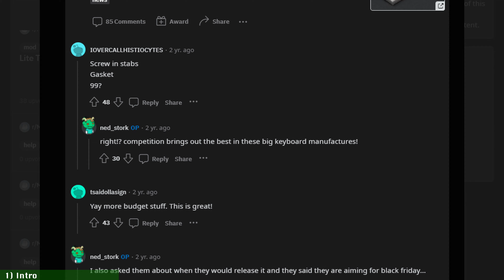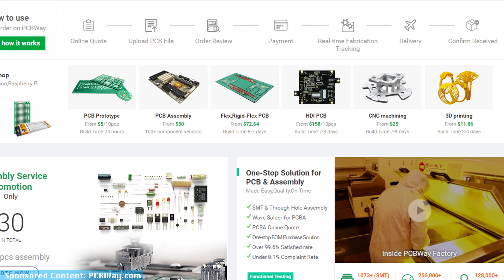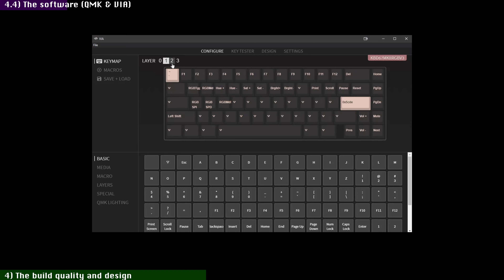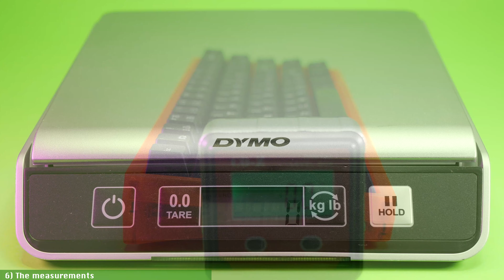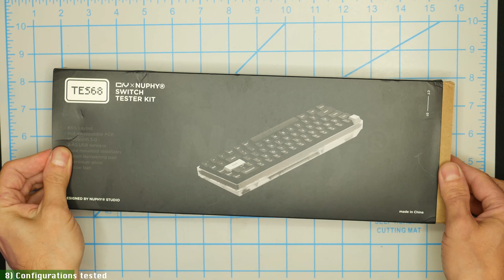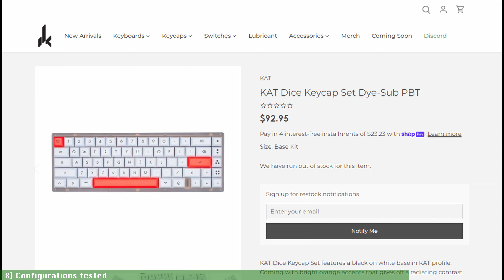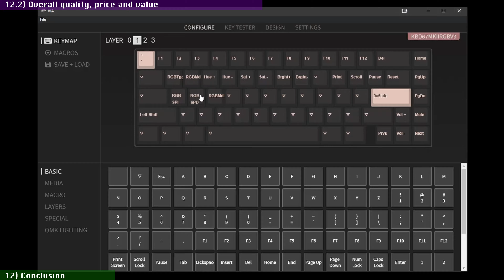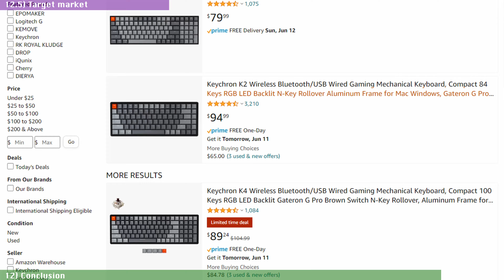KBD67 Lite: still worth it?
In this video, we dissect KBDFans incredibly successful KBD67lite (R3): an entry-level 65%, “quasi” gasket-mounted, hot-swappable injection molded mechanical keyboard targeted at enthusiasts on a budget.

When you're ready to produce your next custom keyboard's PCB, plate, metal or injection molded case, PCBWay can bring your designs to life!

Welcome to another I/O Sam "endeavor"! Today we’ll break the KBD67 Lite from @KBDfans  to its core (design, features, quality, software and sound) and try to answer the question: after 1 and 1/2 year and four group-buys later, is this keyboard still worth its $110~$130 price in today’s custom keyboard's entry-level market?

In the sound test chapters, we’ll try it with both linear (CIY Red) and tactile (Gazzew Boba U4T) lubed switches, as well as ABS (Domikey Triple-shot WoB) and PBT (KAT Dice) keycaps. We’ll also try a DIY silicone mod to see how that affects the sound and typing feel of this keyboard.

Kick back, relax and come along on yet another I/O Sam voyage into the ever more fascinating world of MechanicalKeyboards!

🟠 PARTIAL LIST OF PRODUCTS LINKS:

- Domikey WoB Cherry Profile ABS keycap
- Wooden Palm Rest for Keychron Q1/Q2
- Micro Brushes (for lubing switches)
- Nylon Hair Brush Set
- Silicone Mold Making Kit
- Xool Tweezers Set
- Jeweler Pick-Up Tool
- Cutting Mat
- Glorious Panda
- Drop Holy Panda

🟠 TIME CODES:

00:00 - 1) Intro
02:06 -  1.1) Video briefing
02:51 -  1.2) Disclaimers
03:30 - 2) KBD67 Lite R3
05:43 - Sponsored Content
06:44 - 3) The layout
07:21 - 4) The build quality and design
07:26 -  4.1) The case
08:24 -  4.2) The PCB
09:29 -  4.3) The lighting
11:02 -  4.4) The software (QMK & VIA)
12:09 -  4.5) The sound damping
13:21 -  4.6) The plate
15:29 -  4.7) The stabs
16:43 - 5) The assembly
19:02 - 6) The measurements
19:54 - 7) The looks
20:43 - 8) Configurations tested
24:03 - 9) Stock (+ PE foam pads) typing sound test
25:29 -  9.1) Typing sound test analysis (stock + PE foam pads)
27:32 - 10) Modding the KBD67 Lite
28:32 - 11) Modded typing sound tests
29:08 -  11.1) Typing sound test analysis (modded)
29:36 - 12) Conclusion
29:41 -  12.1) Feel and sound
30:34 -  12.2) Overall quality, price and value
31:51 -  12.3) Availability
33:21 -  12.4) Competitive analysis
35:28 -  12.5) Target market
36:50 -  13) Outro